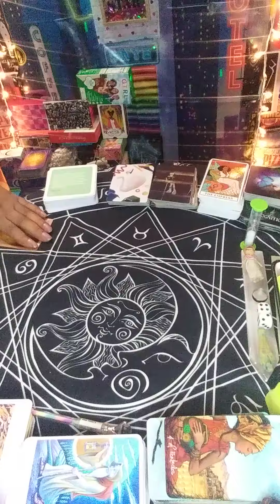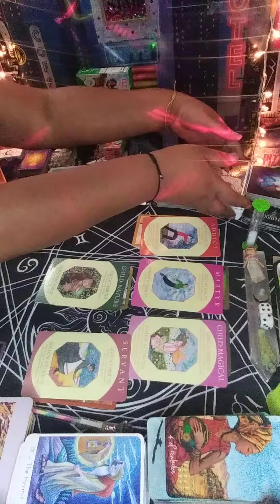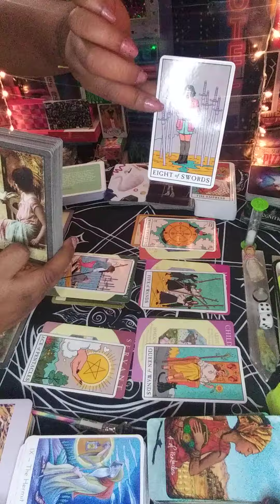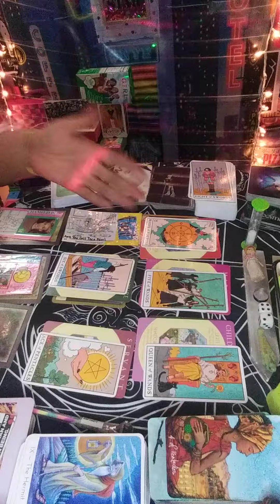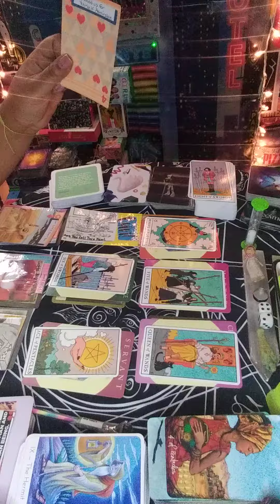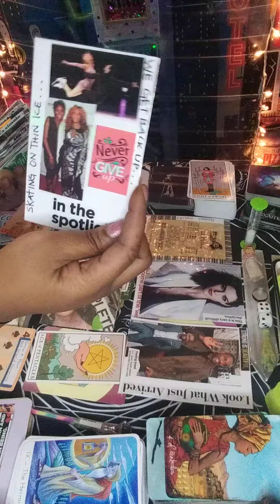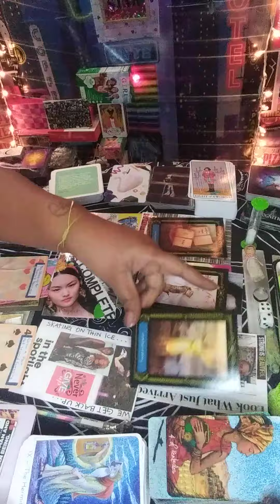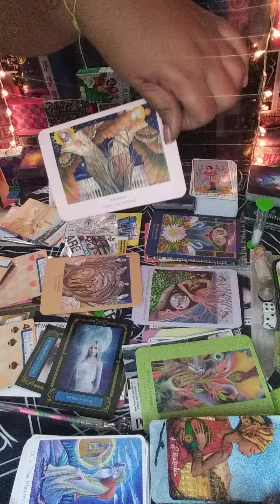DF/DM🔮Fess Up👉 or Shut Up 👈Baller💣 For Life Love💞...Message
21+ WARNING Entertainment Expressive Language
Timeless

Second Channel: mzshinelite7tv

Bookings Available Today!